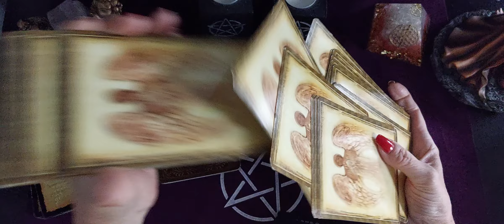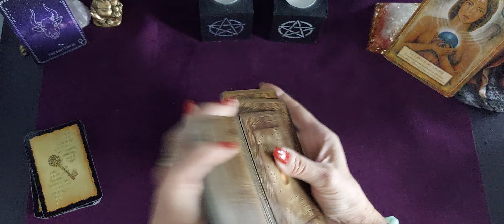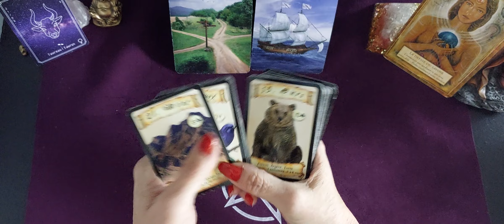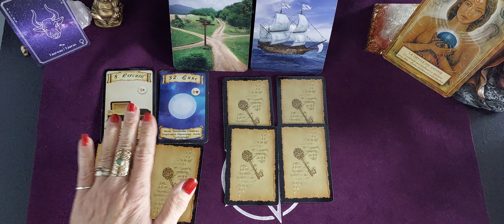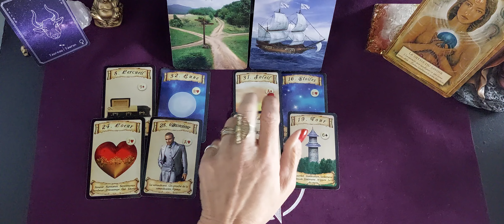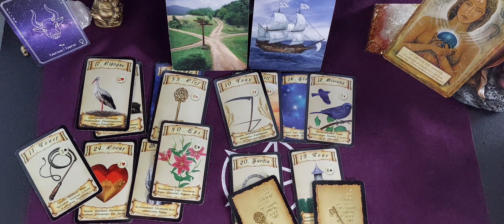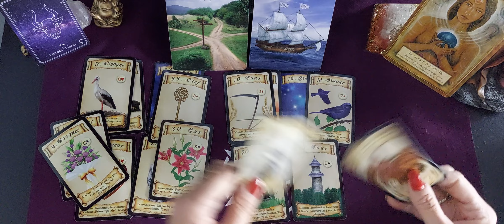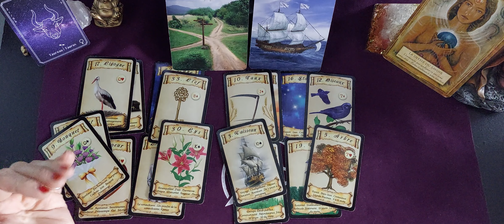Taureau ♉️ Semaine du 30 Mai au 3 Juin 2022 par signe astro.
Guidance Astro semaine du Lundi 30 Mai au Vendredi  3 juin 2022

1 Carte conseil avec l oracle des Dieux et Déesses D'isis.

2 Cartes avec le Téléma lenormand

Et tirage avec le petit lenormand

Merci pour votre présence et votre fidélité 🙏.